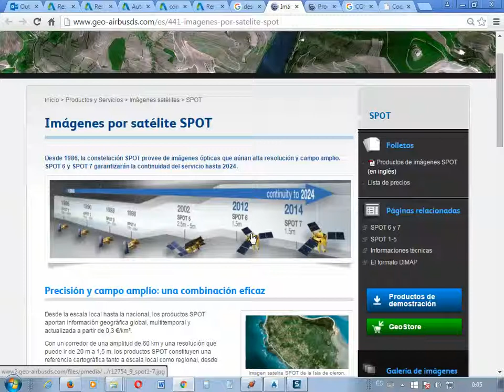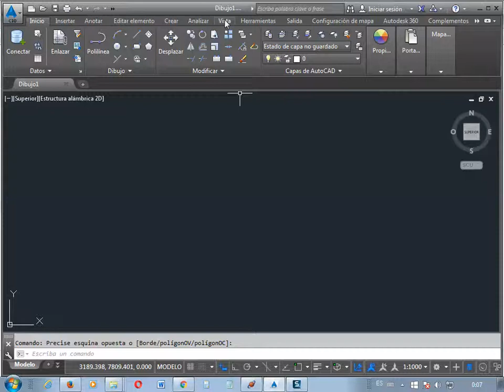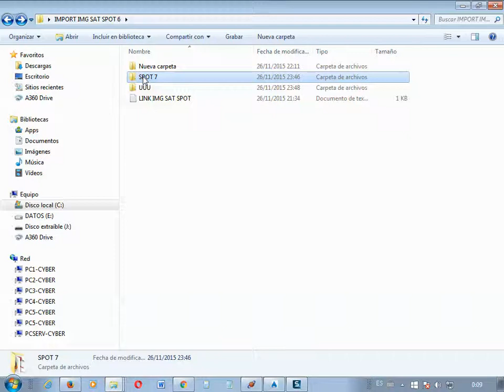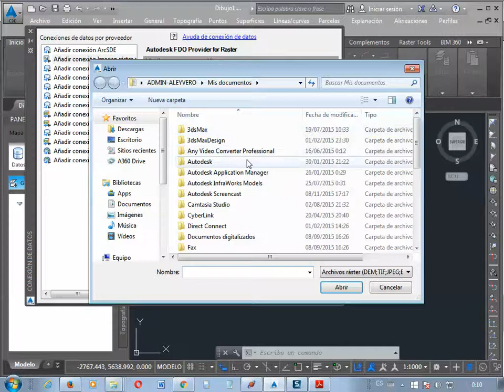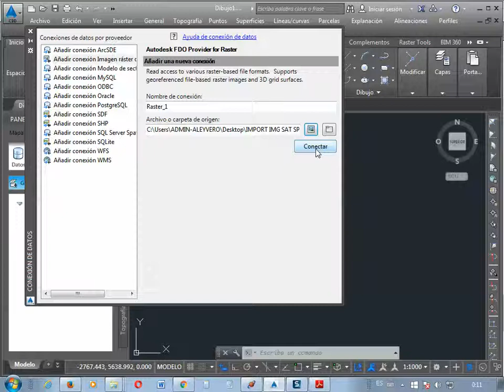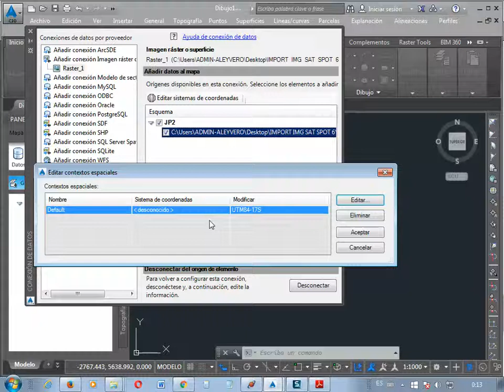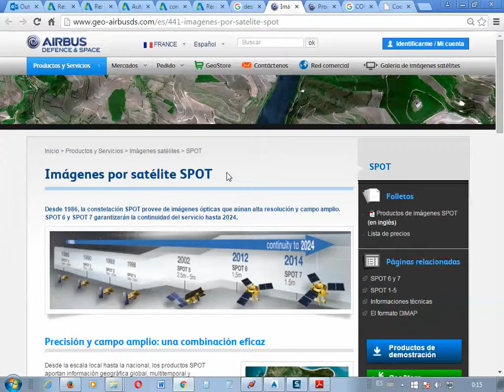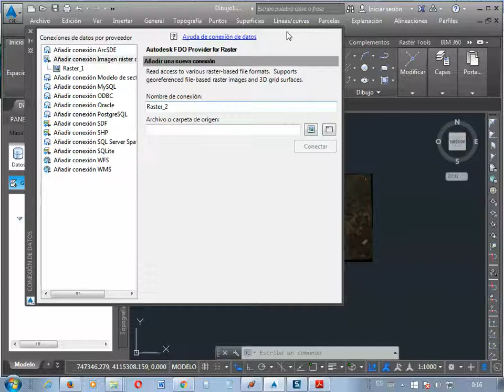INSERTAR IMG SATELITAL A C3D_CONSULTA FORO C3D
EN EL VIDEO SE MUESTRA COMO INSERTAR UNA IMAGEN SATELITAL  SPOT 7 AL AUTOCAD CIVIL 3D PARTIENDEO DE UNA CONSULTA EN EL FORO DE CIVIL 3D...

ESPERANDO QUE LA INFO SEA DE UTILIDAD PARA LA COMUNIDAD Y DISCULPANDOME POR CUALQUIER COSA EN EL VIDEO...

FORO AUTOCAD CIVIL 3D DE AUTODESK